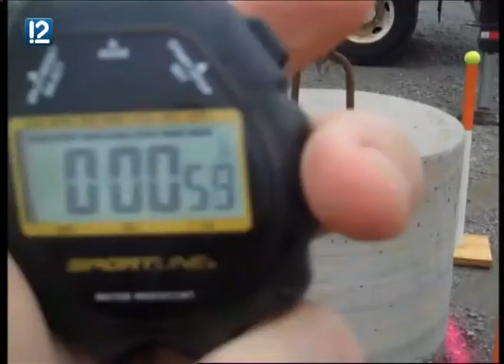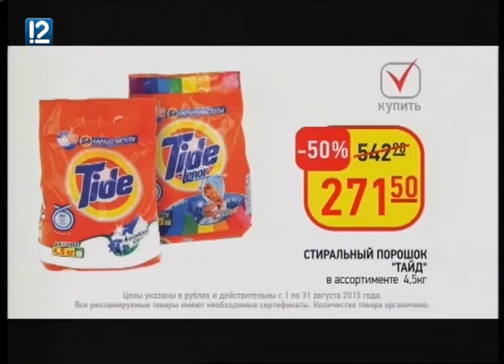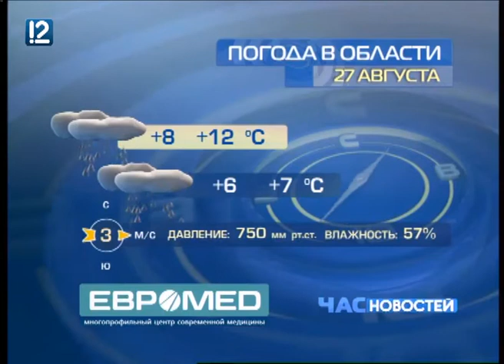"Час новостей" на 12 Канале (26.08.15 14:00)